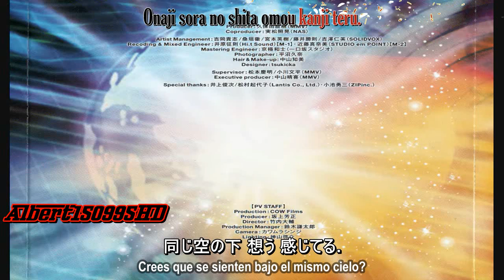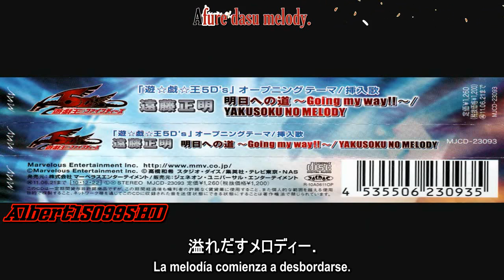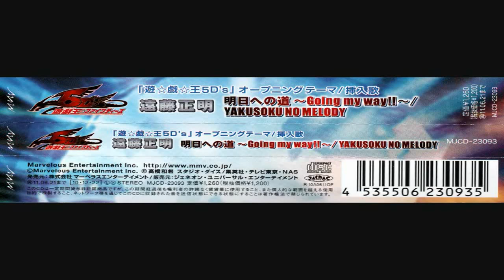Masaaki Endoh - Yakusoku No Melody (Lyrics) 720p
Masaaki Endoh - Yakusoku No Melody.
Anime: Yu-Gi-Oh! 5D's Episodio 154
Karaoke - Estilos - Lyrics - Sub Español
Albert150995HD